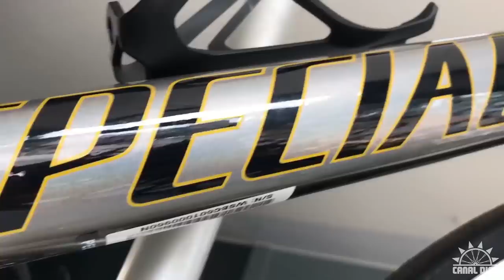REVIEW ROCK HOPPER EXPERT